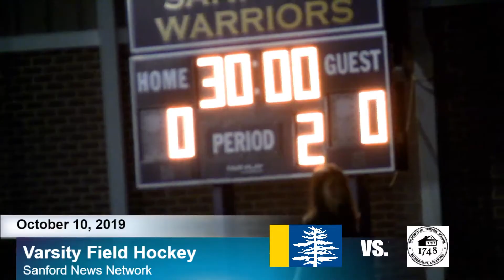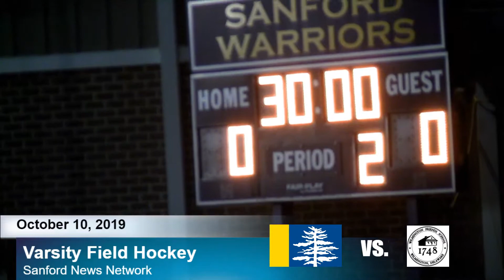Field Hockey 10 10 19